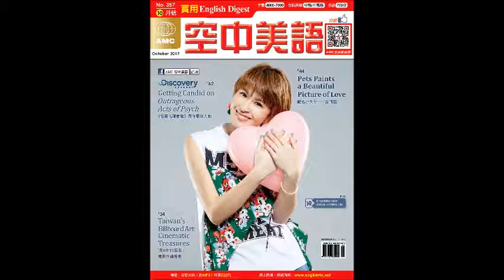2017年10月號Unit1-2【風光明媚北海道】課文朗讀